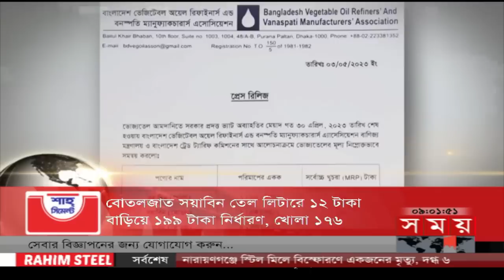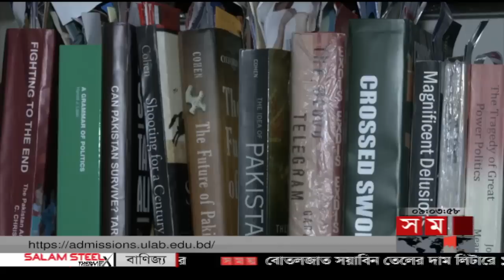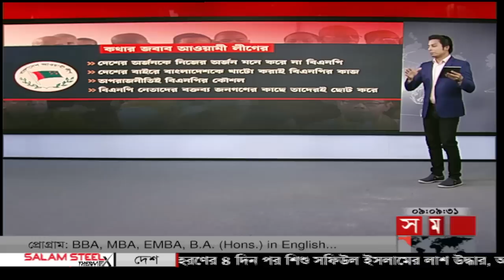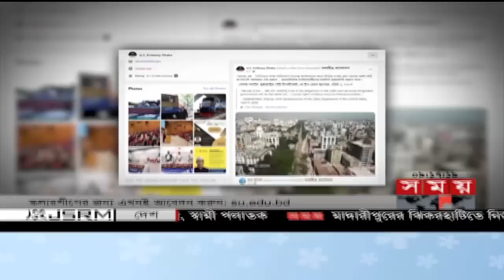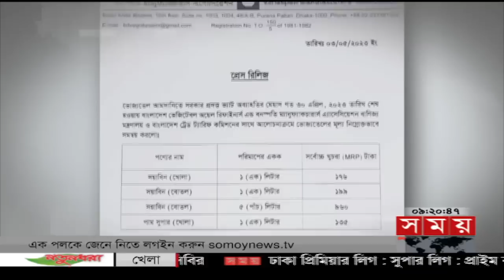রাতের সময় | রাত ৯টা | ০৪ মে ২০২৩ | Somoy TV Bulletin 9pm | Latest Bangladeshi News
Somoy TV: t.ly/Se1z
Somoy TV Bulletin: t.ly/iqIq
Somoy Entertainment: t.ly/3dWC
Somoy Sports: t.ly/iASp
SOMOY TV ISLAMIC: t.ly/zU6a

Somoynews.tv: t.ly/Y7ab
খেলার সময়: t.ly/xJ5H
সময়ের গল্প: t.ly/EW3M
এ সময়ের বাণিজ্য : t.ly/m3ir

Groups:
Somoy TV (Official)✅: t.ly/ajiO
Somoy Entertainment✅: t.ly/8CLh
Somoy Business✅: t.ly/4xaJ